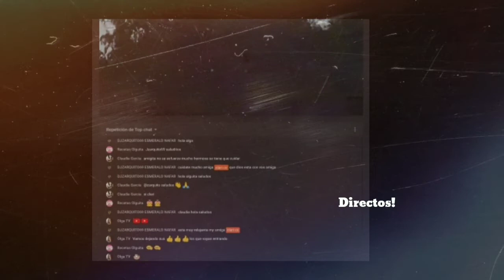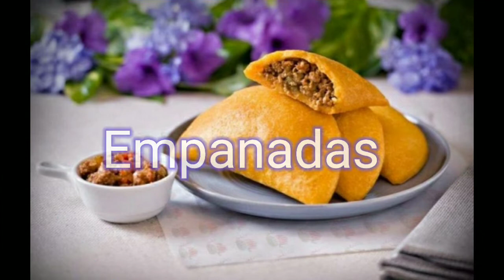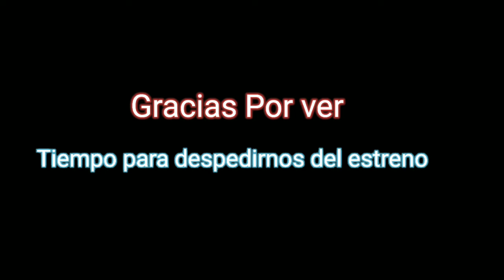🔴Comidas Panameñas/Clari CC